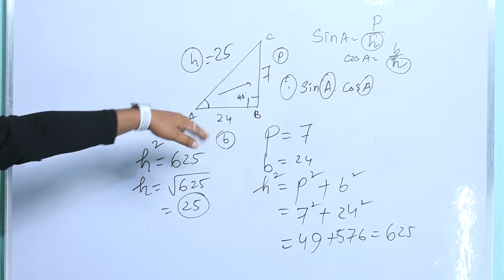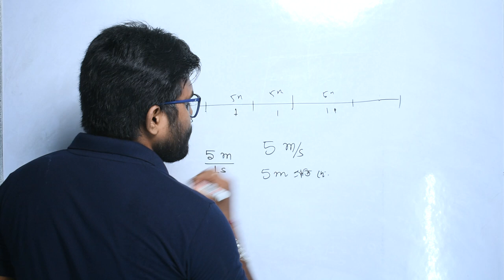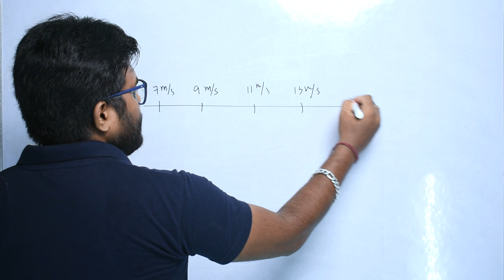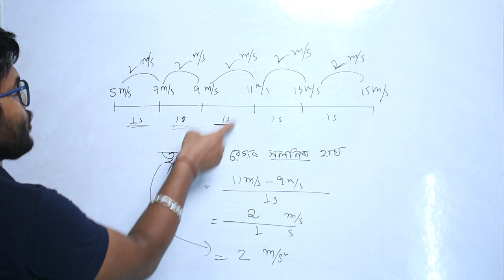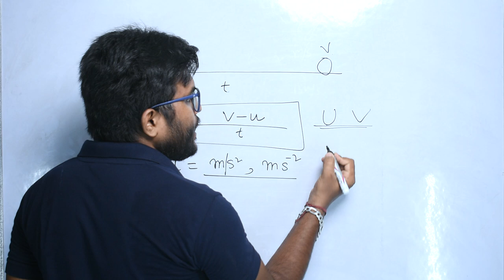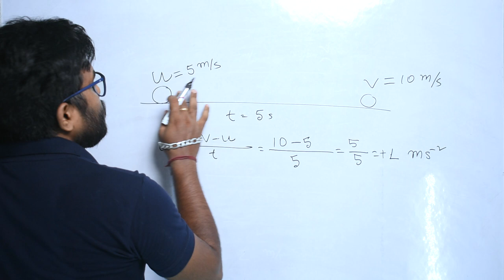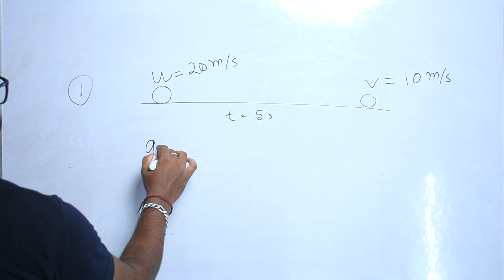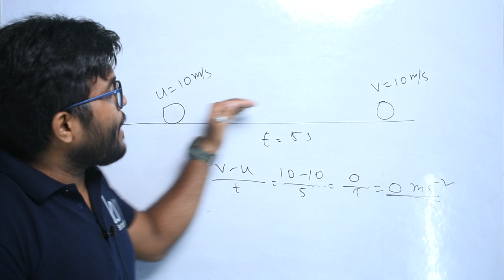Motion. গতি Class 9 Science in Assamese. Science Chapter 8, SEBA. PART 3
Class 9 Science Chapter 8 Assamese Medium || গতি || Motion || Part 3